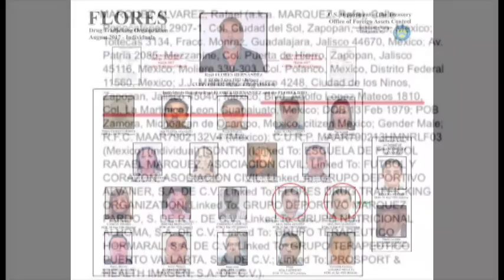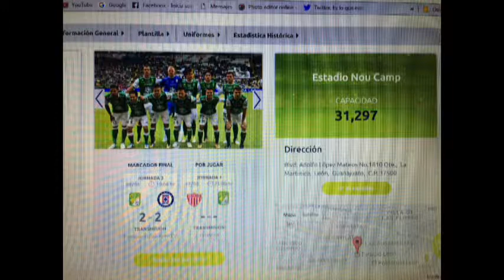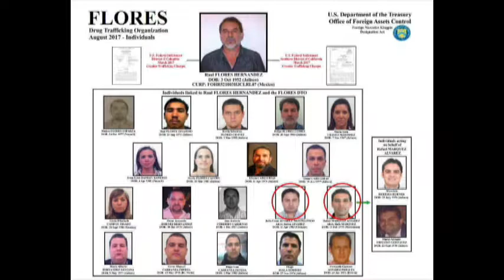Zona de Juego